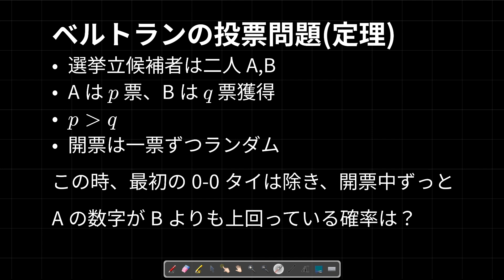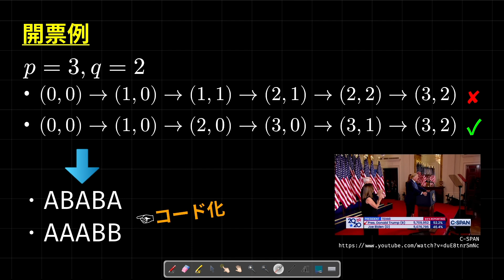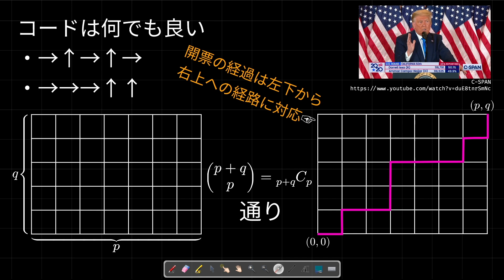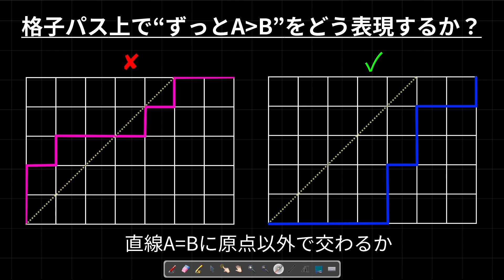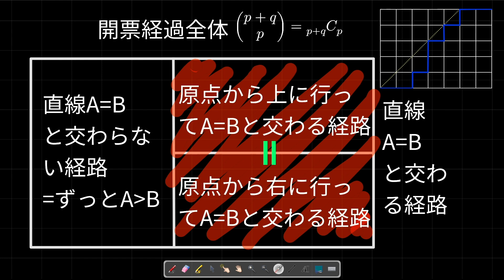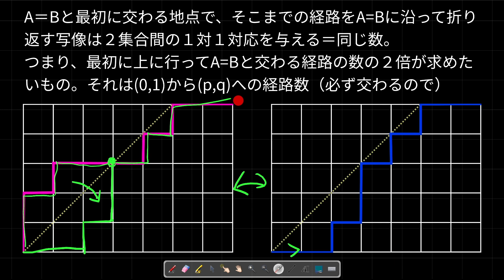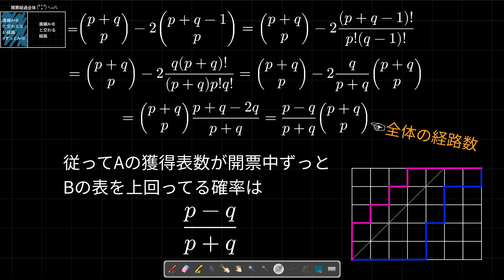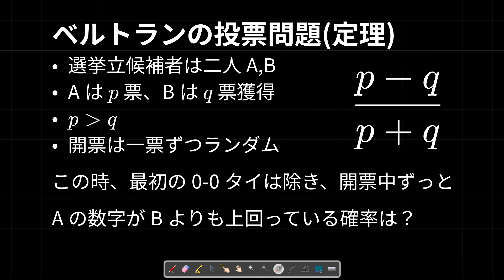ベルトランの投票問題(定理)を格子上最短経路の数え上げで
p票、q票を得た２候補者の選挙の開票中、p票の候補者の数字がずっと上回っている確率を問うベルトランの投票問題(定理)は、格子上の最短経路を数え上げることに置き換えて解くことができます。